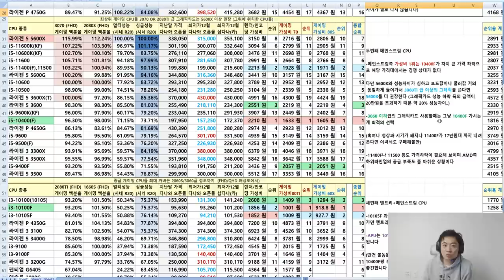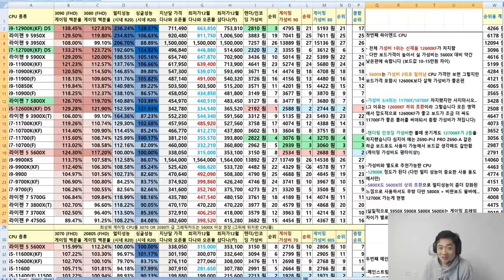12월 가장 가성비 좋은 CPU는? (에이~ 다 아시면서 ㅋㅋㅋㅋㅋㅋㅋㅋㅋ) - 신성조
여전히 보드값 생각하면 5600X 입니다유...

다만 인텔이 공격적인 가격하락으로 Z690  보드의 높은 가격을 감안해도

12600KF와 12700KF는 매력적인 제품임이 틀림없습니다!

-(사운드 문제로 재업)-